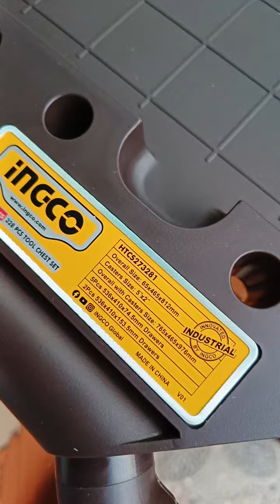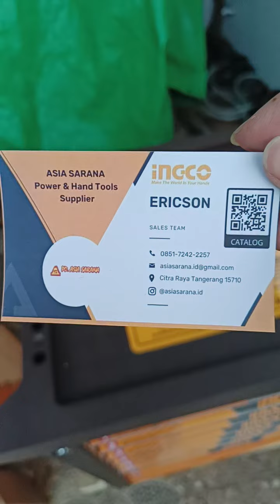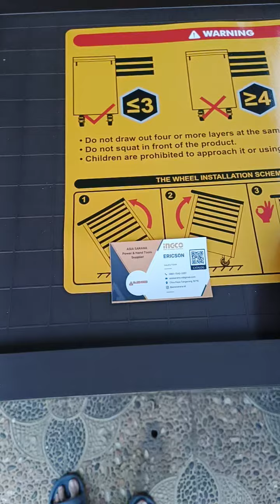[UNBOXING #6] Mechanical Tool Kit Chest Set 328pcs INGCO HTCS273281 Drawer Perkakas Bengkel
KUNJUNGI TOKO ASIA SARANA DEALER RESMI INGCO INDONESIA DAN 4000++ PRODUK LAINNYA
CATALOG PRODUK 👇

Mechanical Tool Kit Chest Set 328pcs INGCO HTCS273281 Drawer Perkakas Bengkel

Spesifikasi:
- Brand: INGCO
- 328 Pcs Tool Chest Set
- With 7pcs drawers
- Overall size:65x465x812mm
- Overall with casters size:765x465x976mm
- Casters size:5 Inch x 2 Inch
- Thickness of Cabinet:0.8-1.0mm
- Thickness of drawer:0.7mm
- With 5pcs 536x410x74.5mm drawer
- With 2pcs 536x410x153.5mm drawer
- 5Pcs iron hooks (for hanger tools)
- Packed in EVA foam + carton box + Pallet
- SKU: HTCS271621

Tools part:
- 1 Pcs Ratchet wrench: 1/4"
- 13 Pcs 1/4" socket 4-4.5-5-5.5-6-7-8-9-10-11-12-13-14
- 24 Pcs 1/4" x 32(L) bits Socket:Hex:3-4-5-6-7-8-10mm Star: T8-T10-T15-T20-T25-T27-T30-T40 SL:4-5.5-7mm,PH1,PH2,PH3,PZ1,PZ2,PZ3.
- 8 Pcs 1/4"DR 50mm(L) Deep socket:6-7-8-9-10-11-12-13mm
- 6 Pcs 1/4" star socket:E4-E5-E6-E7-E8-E10
- 2 Pcs Extension bar:1/4"Dr. x 50mm,1/4"Dr. x 100mm
- 1 Pcs Spinner handle:1/4"x150mm
- 1 Pcs Extension flexible bar :1/4" x 150mm
- 1 Pcs 1/4"Universal joint
- 1 Pcs Sliding "T" Bar:1/4"x 114mm
- 1 Pcs 1/4" three way adaptor:3/8"(F)*1/4"(M)
- 1 Pcs bit holder:1/4"*6.35mm
- 40 Pcs 6.35*25mm(L) bits:T5-T6-T7-T8-T9-T10-T15-T20-T25-T30-PH1-PH2-PH2-PH3-PH4-PZ1-PZ2-PZ2-PZ3-PZ4
-SL3-SL3-SL4-SL4-SL5-SL5.5-SL6-SL6.5-SL7-SL7-H2-H3-H3-H4-H4-H5-H5-H6-H7-H7
- 1 Pcs magnetic shank:6.35mm*100mm
- 1 Pcs Ratchet wrench: 1/2"
- 1 Pcs 1/2"Universal joint
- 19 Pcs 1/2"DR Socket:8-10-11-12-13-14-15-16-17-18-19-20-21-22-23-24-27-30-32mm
- 4 Pcs 1/2"DR 77mm(L) Deep socket: 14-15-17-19mm
- 8 Pcs 1/2" Star Socket:E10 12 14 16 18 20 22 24
- 2 Pcs Spark plug socket: 1/2"Dr.16mm -21mm
- 1 Pcs 1/2"*250mm Sliding T bar
- 2 Pcs Extension bar:1/2"Dr. x 100mm,1/2"Dr. x 250mm
- 3 Pcs 1/2"x58mm(L) bits socket:T55,T60,T70
- 1 Pcs 1/2" three way adaptor:3/8"(F)x1/2(M)
- 1 Pcs bit holder: 1/2"*8mm
- 13 Pcs 3/8" hexagonal socket:10,11,12,13,14,15,16,17,18,19,21,22,24mm
- 9 Pcs 3/8" deep hexagonal socket: 10,11,12,13,14,15,16,17,19mm
- 7 Pcs 3/8" star socket:E10,E11,E12,E14,E16,E18,E20
- 1 Pcs ratchet wrench: 3/8"
- 2 Pcs 3/8" extension bar:75mm(3"),150mm(6")
- 1 Pcs Dr. Universal joint:3/8"
- 1 Pcs 3/8" three way adaptor:3/8"(F)x3/8(M)
- 8 Pcs T-handle hexwrench:2*100mm,2.5*100mm,3x100mm,4x150mm,5x150mm,6x150mm,8*200mm,10*200mm
- 8 Pcs T-handle Torx wrench:T10X100mm,T15X100mm,T20X100mm,T25X150mm,T30X150mm,T40X150mm,T45X200mm,T50X200mm
- 17 Pcs Combination spanner:6,7,8,9,10,11,12,13,14,15,16,17,18,19,21,22,24
- 5 Pcs Flare nut Spanner:8*10,10*12,11*13,12*14,17*19
- 5 Pcs Double flexible socket wrench:8*10,10*12,13*14,14*17,17*19
- 12 Pcs Offset ring spanner: 6*7,8*9,10*11,12*13,14*15,16*17,18*19,20*22,21*23,24*27,25*28,30*32.
- 9 Pcs Hex Key Wrench:1.5,2,2.5,3,4,5,6,8,10
- 9 Pcs Trox Key Wrench:T10,T15,T20,T25,T27,T30,T40,T45,T50

*Dapatkan Produk INGCO Hanya Di Toko Asia Sarana Sebab Asia Sarana Adalah Dealer Resmi INGCO Indonesia
*Jangan lupa favoritkan toko kami untuk membantu anda mencari bahan bangunan dan alat teknik :)